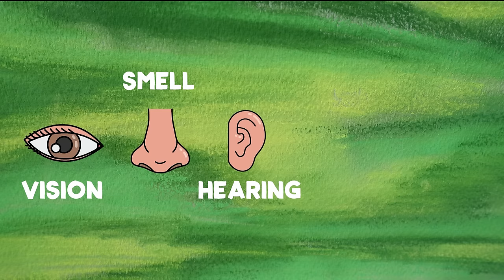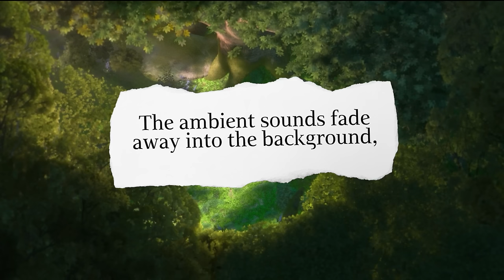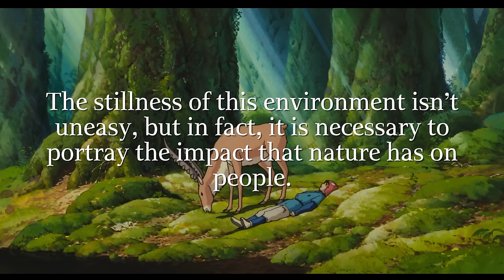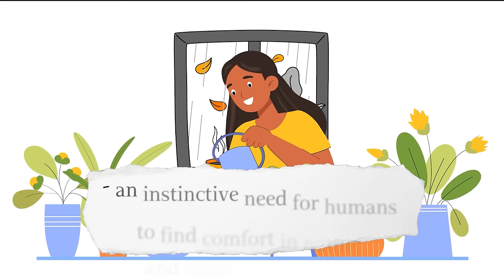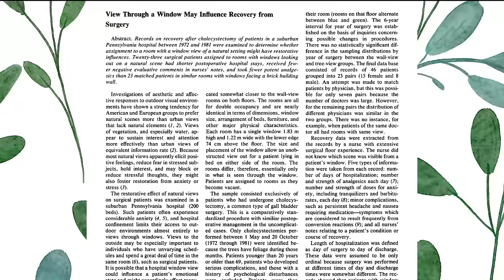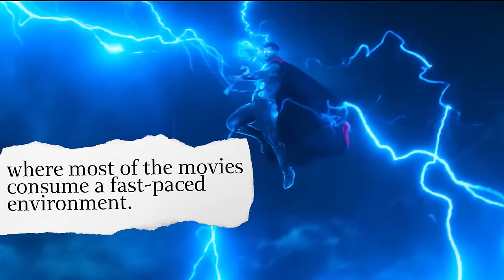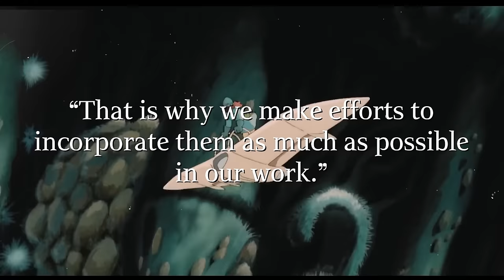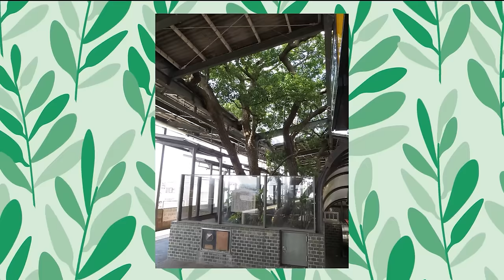When a studio gets nature right...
Studio Ghibli is one of the best when it comes to creating immersive worlds. They put so much efffort into all of their environments, be it Spirited Away, Princess Mononoke, Kiki's delivery service, you name it, they are all known for their beautiful worlds. But for me, if there's something that Studio Ghibli is the very best at, I believe it is at portraying nature. And in this nature retrospective, I want to explore the luxuriously lazy natural worlds of Studio Ghibli and why they feel much more immersive than Disney?

➤ Chapters

0:00 Princess Mononoke vs Tangled
1:50 The many dimensions of nature
4:32 The sounds of Ghibli's nature
8:58 'Biophilia' in Ghibli
13:48 How culture impacts Cinema
16:12 Shintoism in Ghibli
21:20 The simplicity of Ghibli's nature (That Ghibli feeling)

Well, if you are a Studio Ghibli fan, I pretty sure you must've heard of 'that Ghibli feeling'. I feel like there is something magical about their movies that you simply can't explain them, you can only feel them. And after watching a lot of these movies, I'm convinced that it has got a lot to do with how they portray or animate nature. There's so much love and affection they put in to their environments that you simply can't stop caring for them.

 In this analysis, I look at how this portrayal of nature is impacted by Japanese culture, and how eastern values of shintoism creeps into the nature of Ghibli. And this is something that is entirely absent in western animation such as Disney, where nature is considered more of a background element than things that are alive. I also talk about how nature presents itself as something that heals people, in 'My Neighbor Totoro', which aligns with the concept of 'biophilia', and how the frequent usage of ambient natural sounds acts as a medium to connect the viewer to nature.

And this is something that you'd probably never see in western animation, where most studios are character-centric. I think animating the natural world has its benefits as it creates beautiful moments of human-nature relationships. And in these moments, Studio Ghibli shows us that the natural world can be portrayed in a movie if your really pay attention to it. And this is one of the biggest reasons why I gravitate to their movies. Because of their appreciation towards the human-nature connection.